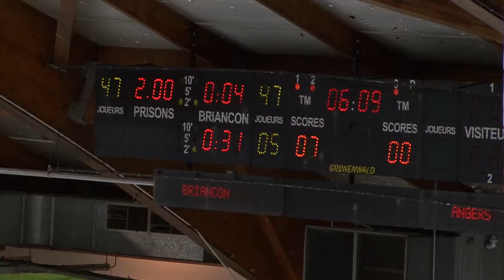finale playoff 1 Briancon Angers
Meilleurs moments du 1 er match de
finale des  Play Off 2014:
Diables Rouges de Briançon VS Ducs d'Angers.
par Rah'Cam Prod